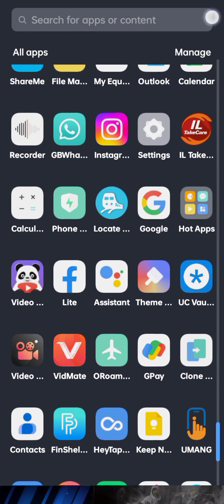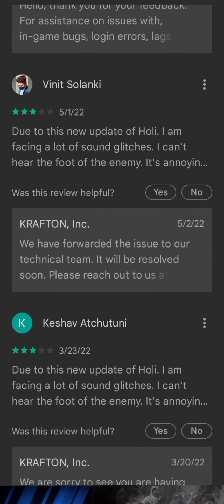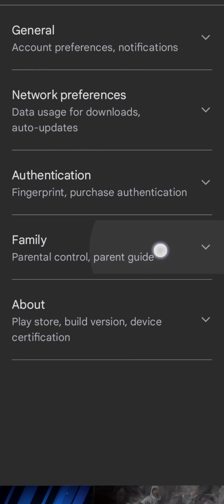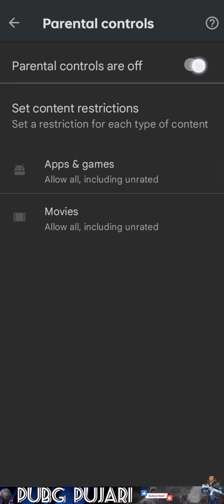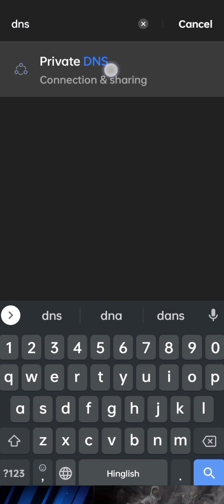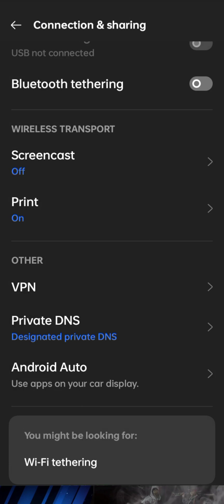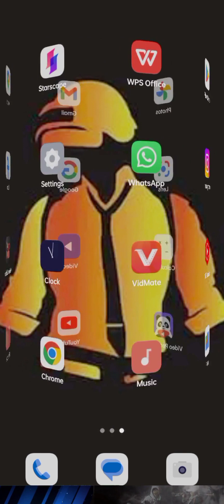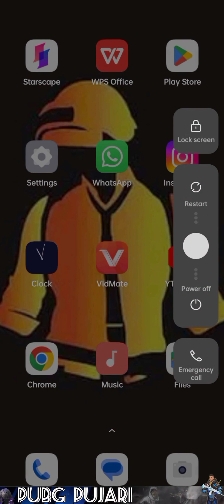🤯FINALLY BGMI 2.6 UPDATE IS HERE🔥BGMI SHOWING ON PLAYSTOTE😱BGMI UNBAN NEWS TODAY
1.
2.
3.
4.
5.
6.
7.
8.
9.
10.
11.
12.
13.
14.
15. GamingContent.